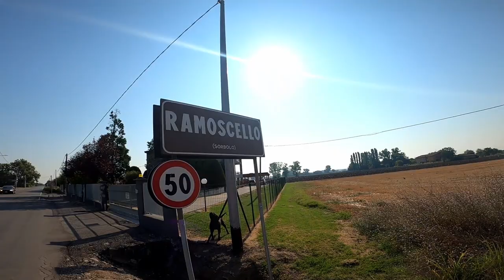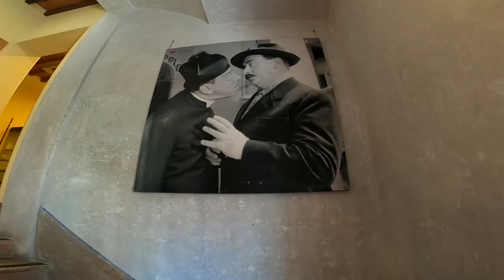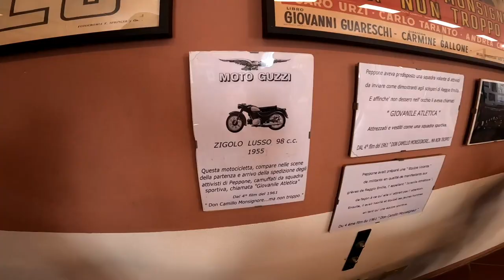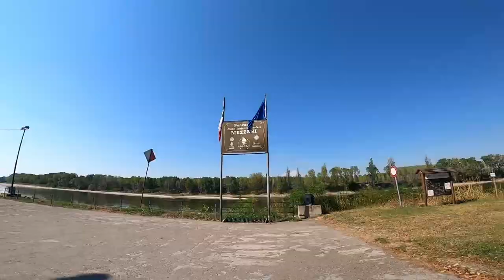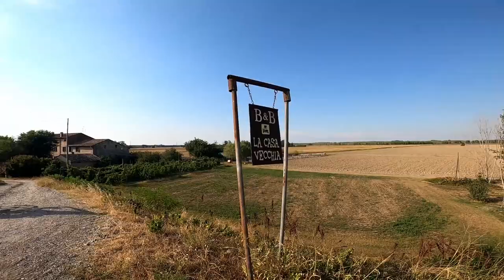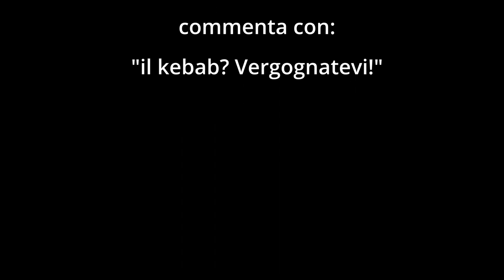Il primo CICLOVIAGGIO di Simona - Food Valley Bike Giorno 01 - Variante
ABBIGLIAMENTO
Guscio impermeabile